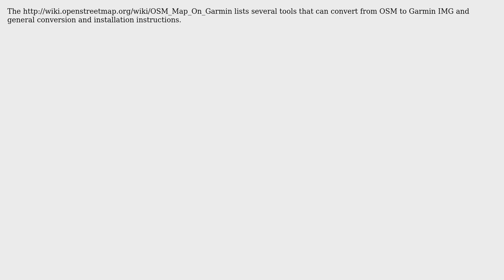GIS: File IMG from OSM